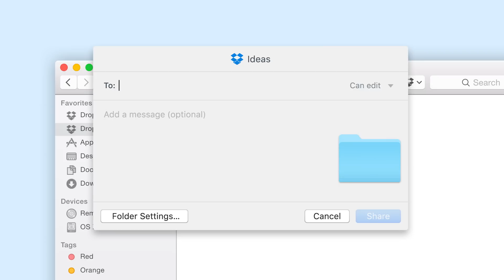Dropbox productivity tools: do more with your ideas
See Dropbox's new productivity tools that help you do more with your ideas. However you work. Wherever you work. Learn how to get more done with Dropbox